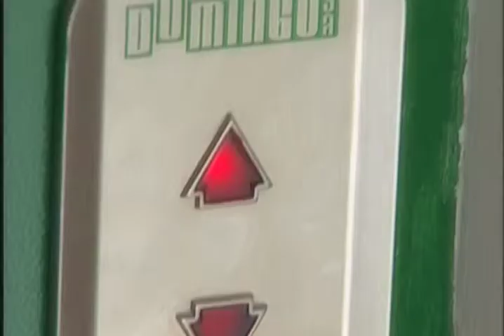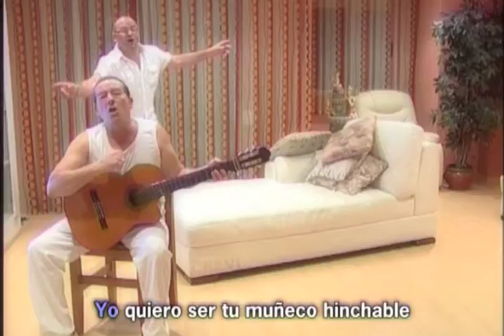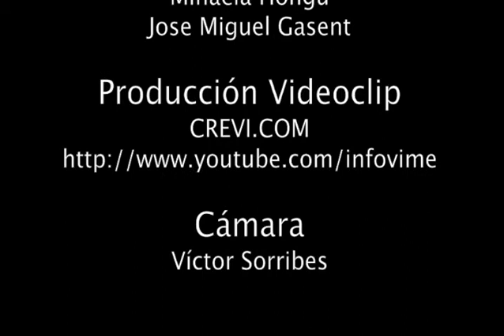CREVI - INFOVIME #12 - Samuel - Muñeco Hinchable - Karaoke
Samuel otra vez a la carga, con el Videoclip de la nueva Canción del Verano: El Muñeco Hinchable (Con chicas guapas y culitos)